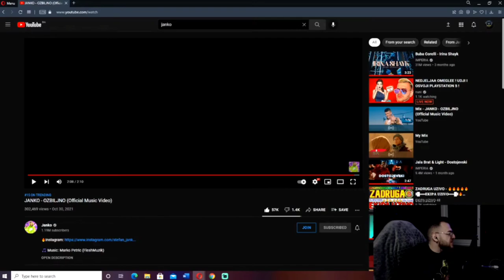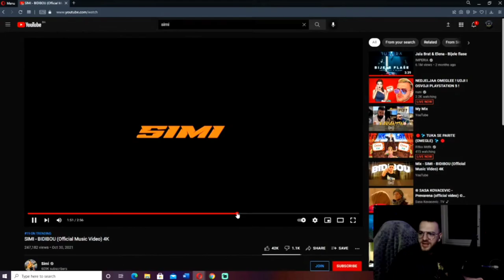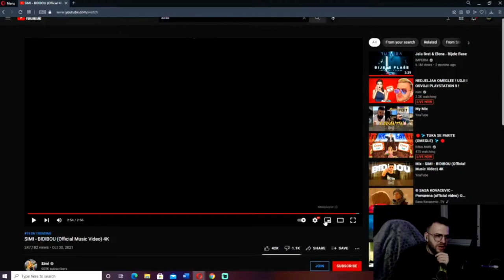NUNI REAKCIJA NA SIMI - BIDIBOU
Ako autor nekog videa želi da uklonimo njegov video neka nas kontaktira.